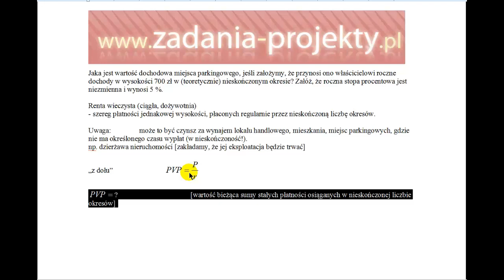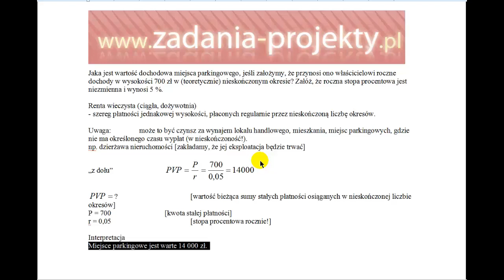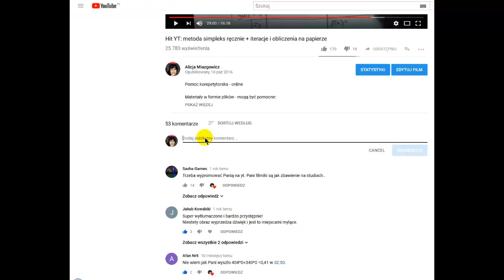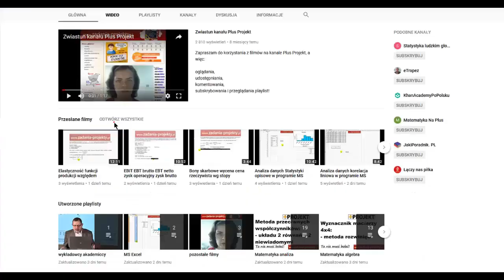Renty - renta wieczysta dożywotnia płatna z dołu